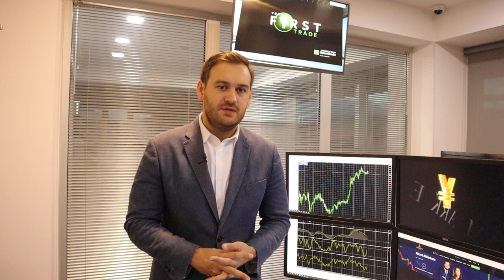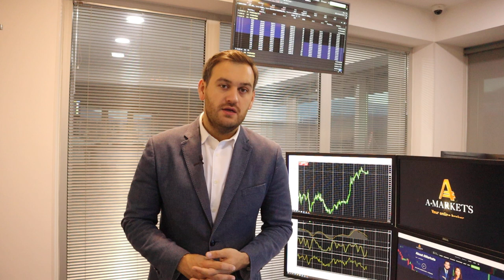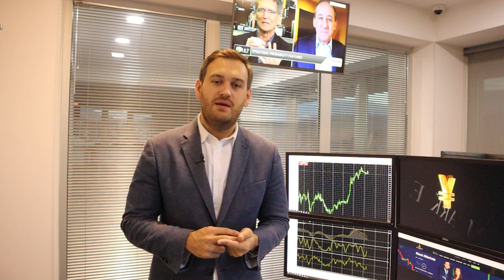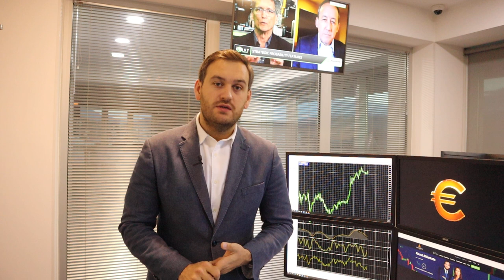Доллар: потенциал для роста есть | AMarkets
О доллар, американской статистике, экономической неопределенности в Европе, о перспективах денежно-кредитной политики США, а также о ценовых ориентирах по парам USD/JPY, EUR/USD, GBP/USD, AUD/USD, USD/CAD и NZD/USD.